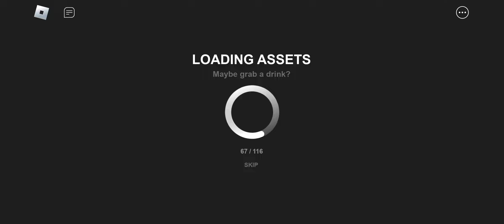The SiniGANG beats Forgotten Memories Night 2! ft Colby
We finally beat Night 2! Now we just have to beat the other 3 nights 😀